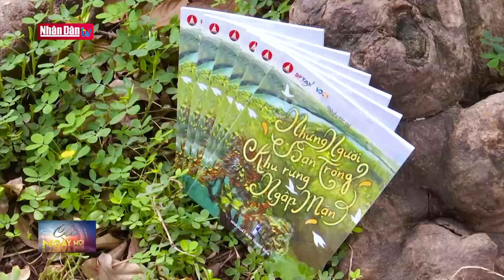Dự án bảo vệ rừng của các em nhỏ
Dự án bảo vệ rừng của các em nhỏ | Truyền Hình Nhân Dân
1. Dự Báo Thời Tiết Hôm Nay